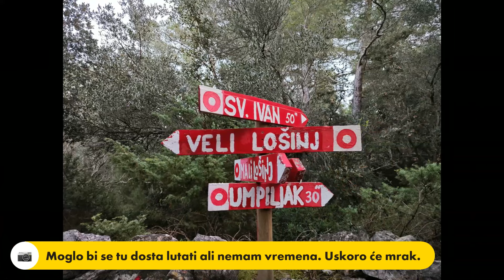Mali Lošinj po bregima